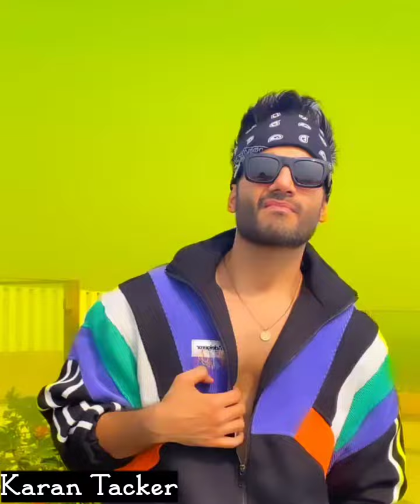Karan Tacker Krystle D`Souza breakup story